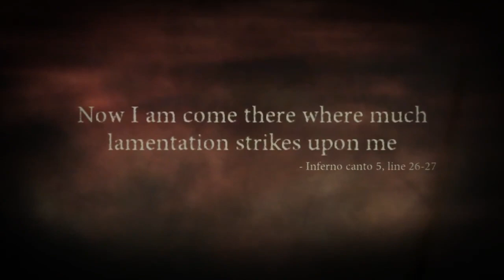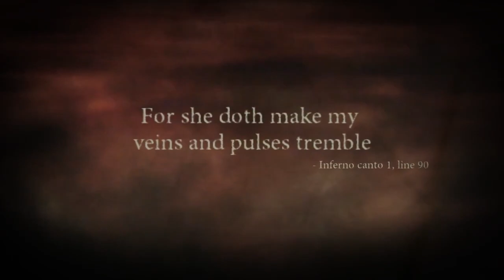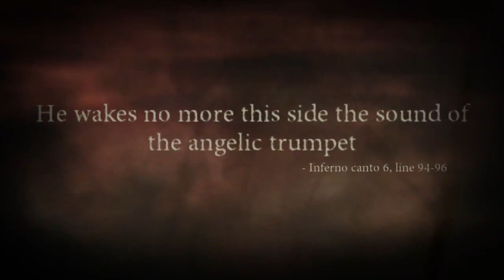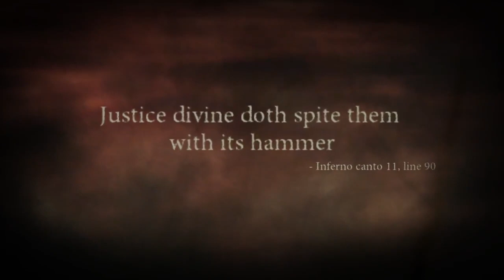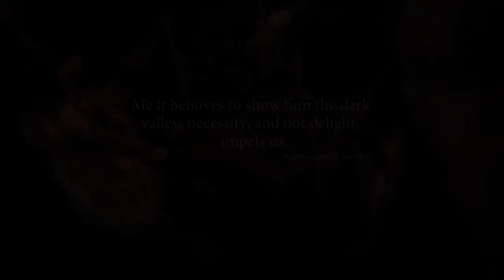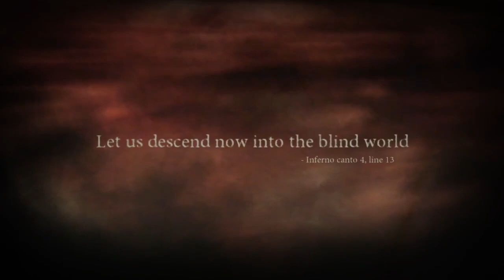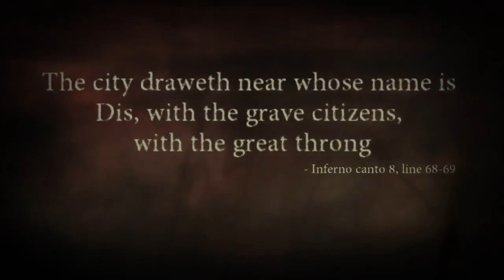Dante's Inferno │ Part 11 Game Play │ Backlogged Games